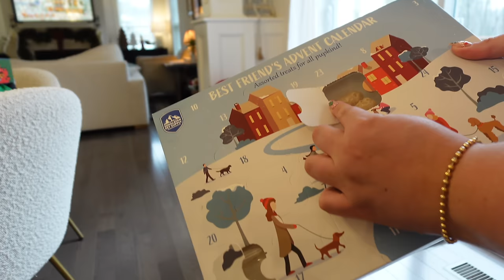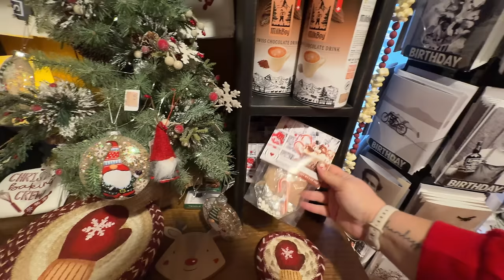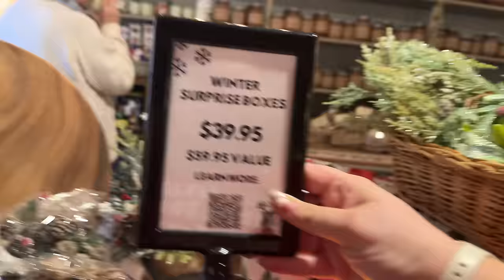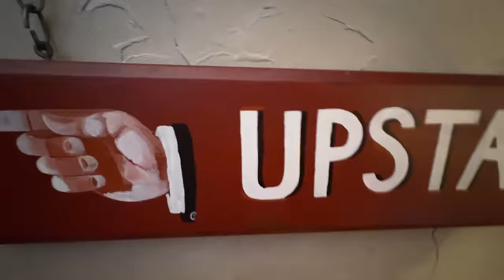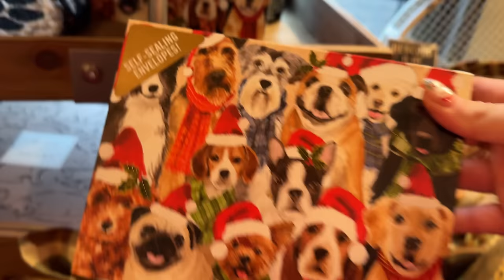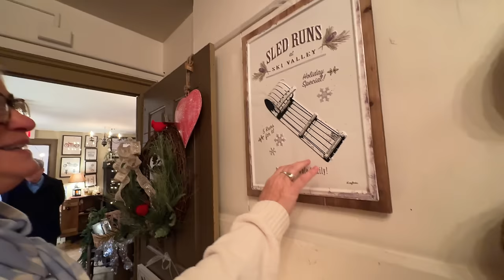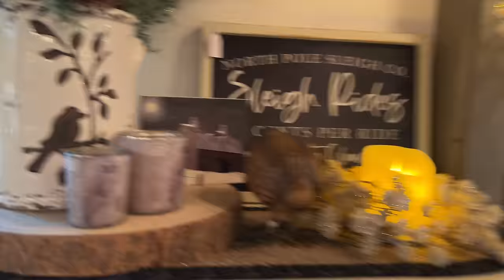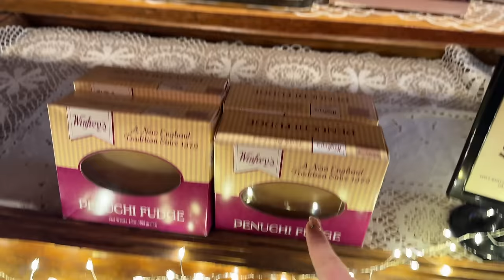CHRISTMAS COUNTRY STORE + GIRLS DAY | VLOGMAS DAY 3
Google nest hub
Old Navy jeans
Arula necklace
Affordable gold hoops
Amazon gold love bangle